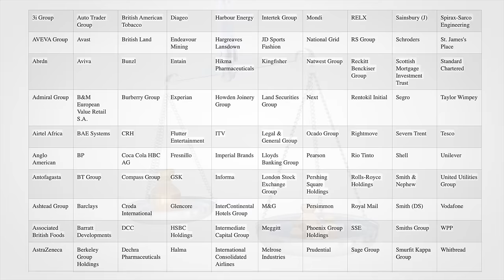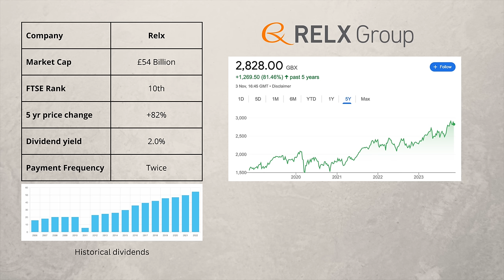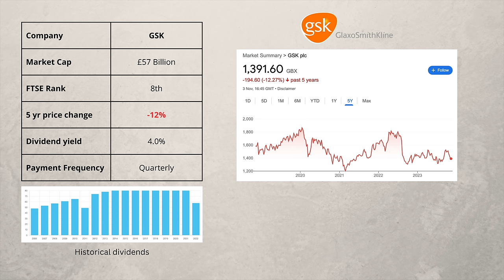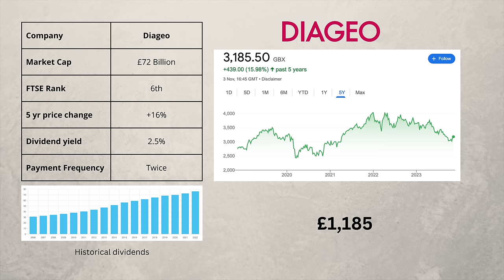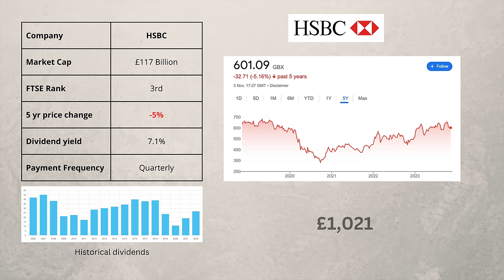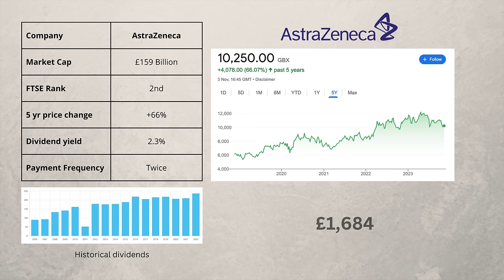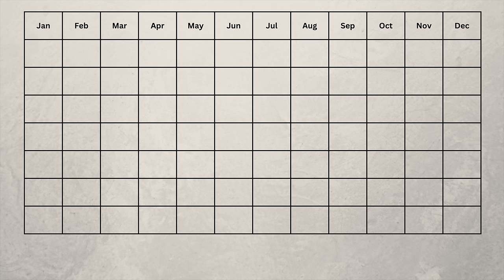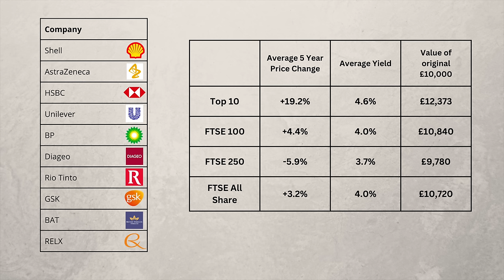Should You Invest In Britain's 10 Biggest Companies?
In this video I discuss the 10 largest listed companies in the UK and compare their share price and dividend performance over the last 5 years to a range of different UK indices such as the FTSE 100, FTSE 250 and FTSE All Share.   The companies mentioned in this video are RELX, British American Tobacco, GSK, Rio Tinto, Diageo, BP, Unilever, HSBC, AstraZeneca and Shell.

//Freebies and Special Offers
With these links you and I should both receive a small benefit, which really helps this channel.
Please check the Terms and Condition (T&Cs) of the company as offers change.

Sign up using the link below and fund your account to get a free share worth up to £100 when promotions are running.

Britain’s most awarded energy supplier, £50 credit for signing up subject to their T&Cs.

Kickstart your portfolio with an investment bonus of between £10 & £50 (See T&Cs)

Sign up and fund your account to get £10 to invest in any stock. T&Cs apply

New customers receive £50 cashback who have at least £250 invested for 3 months.

Receive £10 cashback when you initially spend £1 on the card.

The UK’s no 1 cashback website, get a sign-up bonus subject to their T&Cs.